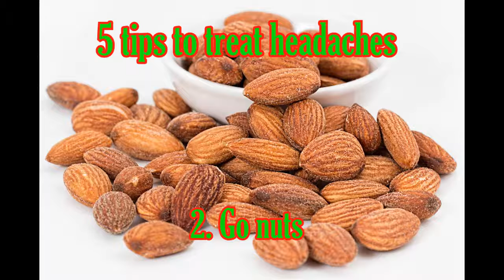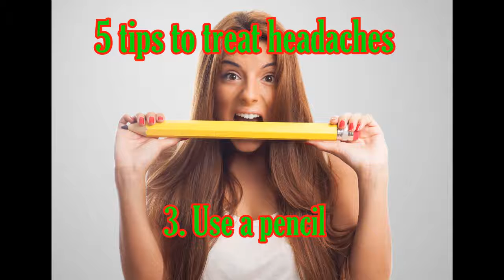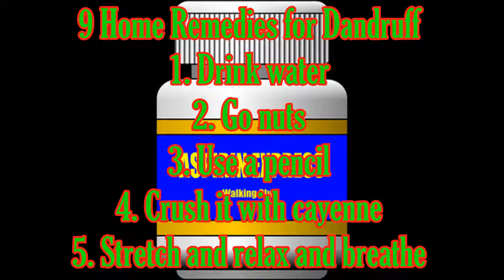Headaches, 5 tips to treat headaches.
Headaches are often looked at as nothing more than a common complaint.  Many people suffer them at one time or another.  The pain of a headache can make life miserable.  When you take pain killers like aspirin, all you are doing is covering up your symptoms.  You ignore the real problem of what starts the headache.  Natural remedies for headaches will not cover up symptoms.  You are less likely to become dependent on them when you need relief from that little ache.

We do not drink enough water every day.  This alone is a cause for a headache. Coffee and alcohol can dehydrate you.  When your head starts to hurt, drink a large glass of water.  The pain will start to ease up and you will be well-hydrated.  Drinking water actually works as a headache remedy.

2. Go nuts

Instead of taking an aspirin when you get a headache, eat some almonds.  Almonds are a natural remedy and a healthier alternative to other medicine.  They contain something called salicin.  Try eating these wholesome nuts when you feel the ache start to set in.

3. Use a pencil

If you hold a pencil between your teeth,  this can help a tension headache go away. The actual action of holding the pencil between your teeth relaxes your jaw. We usually clench our teeth when stressed.  This strains the muscle connecting the jaw to the temples and causes a tension headache.  Make sure your jaw is relaxed and the pencil should be held lightly between your teeth.

4. Crush it with cayenne

Cayenne is respected in the world of natural remedies to treat pain and inflammation. This is because of an ingredient called capsaicin.  This inhibits Substance P in our bodies.  Substance P is part of what makes us feel pain.  Capsaicin gets rid of it.  Many people experience a large decrease in the severity of their headaches.  This is because of capsaicin.

You will need 1/4 teaspoon cayenne powder, 4 ounces of warm water, cotton swabs.

Directions

Dilute the cayenne powder in 4 ounces of warm water.  Soak a cotton swab in the solution.  Put the moist swab gently inside of each nostril until you can feel the heat. A burning sensation is a sign that it’s working. When the burning sensation is gone, your headache will be gone.

5. Stretch and relax and breathe

Our lives are filled with more than a little stress. Our minds and bodies react by tensing and knotting up muscles. This usually happens in the upper back, neck,and shoulders. This usually ends up with tension-type headaches.

Here are a few tips that will help.

1- Yoga: Yoga will stretch out your muscles.  Just do a few moves when the pain starts up. Try to set aside a few minutes each day to practice Yoga.  This will  prevent headaches before they happen.

2- Breathe: If your head is pounding,  you are probably not getting the most out of the oxygen you take in. We usually take breaths that are too shallow.  Try to take deep, full, breaths.  This will get fresh oxygen circulating through your blood and you will relax your mind and body.

3- Drop your shoulders: You must be aware of how you carry your shoulders.  You need to tell yourself to drop them down. You will be amazed at how often we carry them hunched up too high.  This results in soreness and headaches.

Over-the-counter pain killers may temporarily relieve the discomfort of a headache.  But they are not going to prevent headaches from returning.  Try some of these headache home remedies.  You will end up saving yourself a headache in the future.